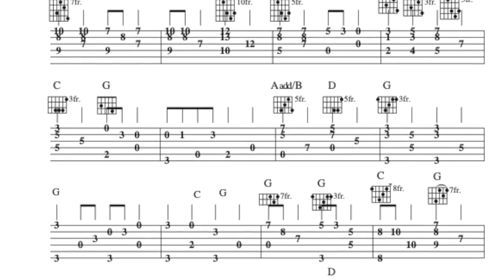Timing Is Everything - a new set of lessons from Toby Walker